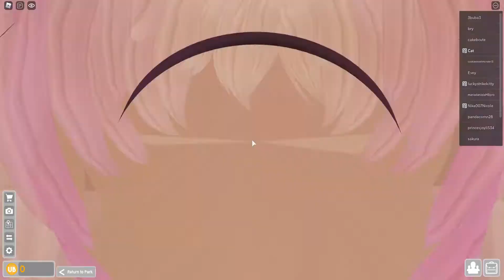Universal Studios Roblox Theme Park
Welcome to Universal Studios Roblox - Home to The Wizarding World of Roblox where you can cast spells and fly on a broomstick, explore the exotic jungles of Jurassic Park as you encounter dinosaurs, or experience the wrath of a mystical curse in the Revenge of the Mummy thrilling coaster. Relax at our Cabana Bay Beach Resort which offers a pool to cool off, and dine or shop at CityWalk.

UniBux is a form of currency used throughout the resort. It can only be purchased using Robux currency or earned in leaderboard competitions.

This game runs on a realistic day and night cycle using Eastern Standard Time (UTC-4), all events will be scheduled accordingly, including daylight savings.

This game is not intended to be associated with any real-world companies. No copyright is intended.